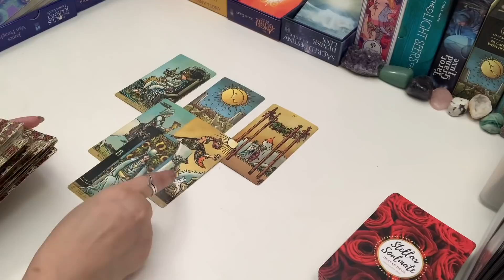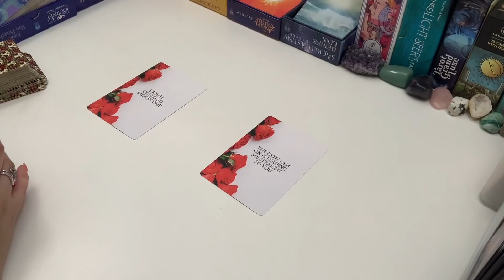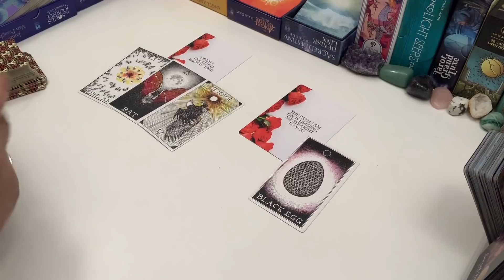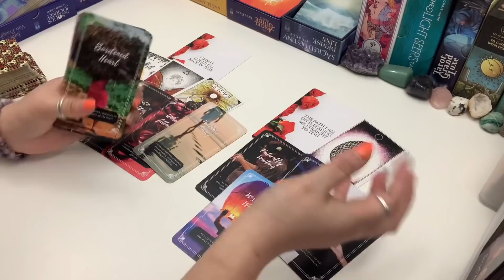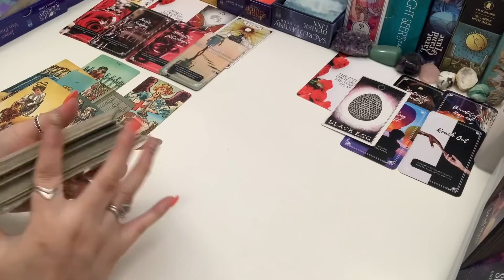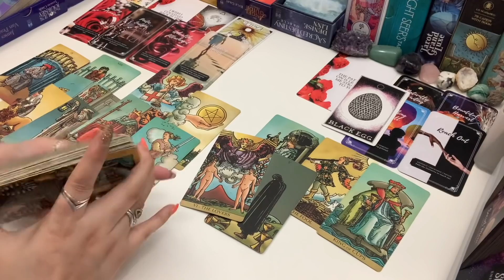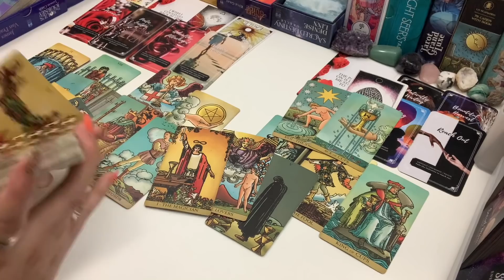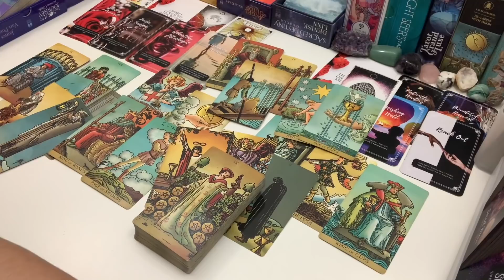TAURUS ❤️ This Choice Leads to a New Beginning, Taurus ~ You & Them Love Aug 2021